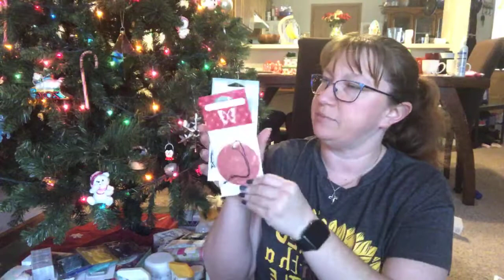Christmas Scentsy Unboxing!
So much Scentsy!! If you’re like me and are a bit obsessed with Scentsy, you should probably just give into the crazy and sign up! It’s a bit long, but hang with me! It’s all worth it!